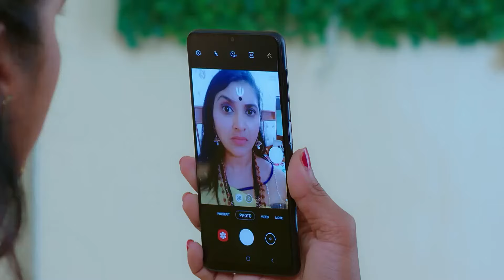Trinayani - 07 - 11 November, 2022 - Week In Short - Kannada TV Show - Zee Kannada